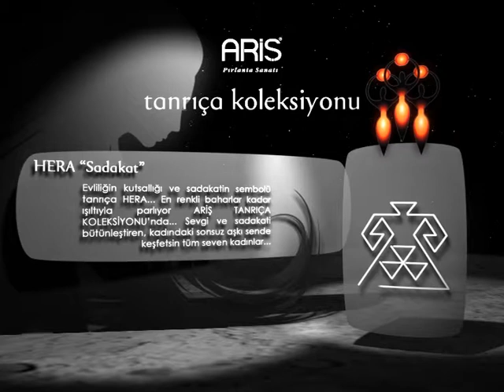Ariş Tanrıça Koleksiyonu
Tür: Tanıtım Filmi
Çalışmam: Prodüksiyon ve tüm post prodüksiyon.

Type: Advertorial Film
My work: Production and all post production.

Thanks / Teşekkürler :)